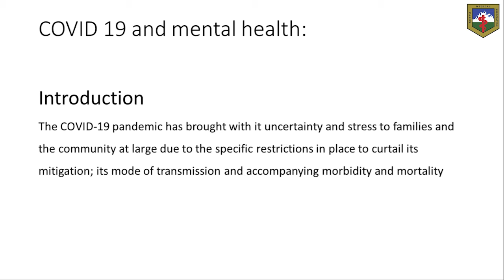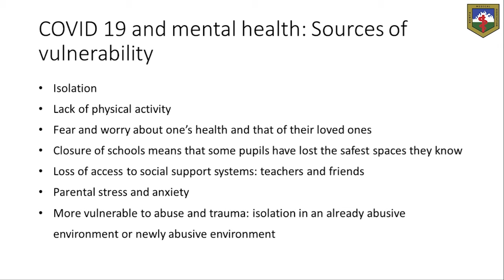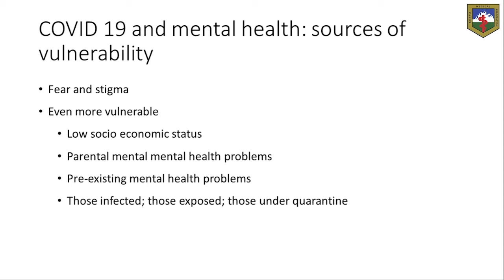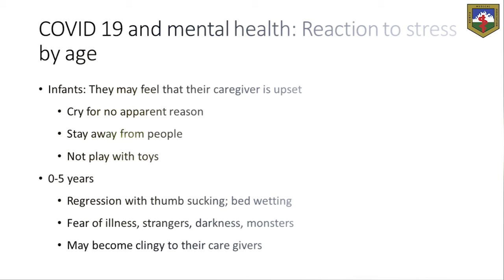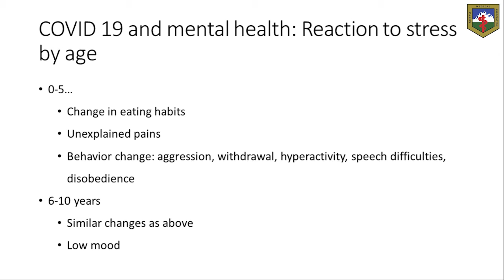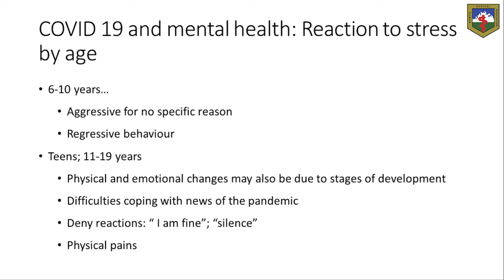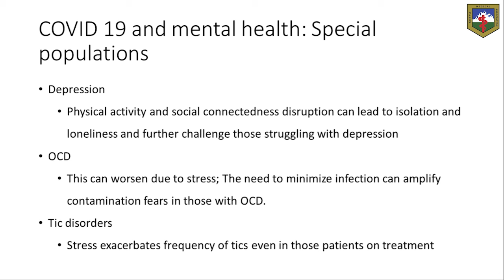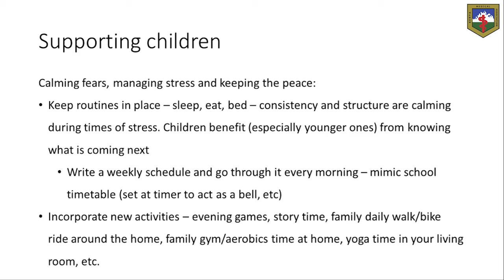CHILDREN & ADOLESCENT MENTAL HEALTH AMIDST THE COVID-19 PANDEMIC - PART 1